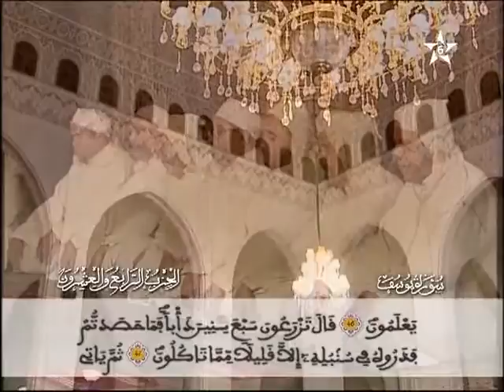سورة يوسف: قراءة جماعية مغربية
سورة يُوسُف 12/114
سبب التسمية :
سميت ‏بسورة ‏يوسف ‏لأنها ‏ذكرت ‏قصة ‏نبي ‏الله ‏يوسف ‏ ‏كاملة ‏دون ‏غيرها ‏من ‏سور ‏القران ‏الكريم‎ .‎‏
التعريف بالسورة :
1) مكية . ماعدا الآيات " 1،2،3،7 " فمدنية .
2)من المئين .
3) عدد آياتها .111 آية .
4) هي السورة الثانية عشرة في ترتيب سور المصحف .
5) نزلت بعد سورة " هود ".
6) بدأت السورة بحروف مقطعة " الر " ذكر اسم نبي الله يوسف اكثر من 25 مرة .
7)الجزء " 13 ، الحزب " 24،25 " ، الربع " 1،2،3 " .
محور مواضيع السورة :
سورة يوسف إحدى السور المكية التي تناولت قصص الانبياء وقد أفردت الحديث عن قصة نبي الله " يوسف بن يعقوب " وما لاقاه من أنواع البلاء ومن ضروب المحن والشدائد من اخوته ومن الآخرين في بيت عزيز مصر وفي السجن وفي تآمر النسوة حتى نَجَّاهُ الله من ذلك الضيق والمقصود بها تسلية النبي بما مر عليه من الكرب والشدة وما لاقاه من أذى القريب والبعيد .
سبب نزول السورة :
1) عن مصعب بن سعد عن أبيه سعد بن أبي وقاص في قوله عز وجل " نَحْنُ نَقُصُّ عَلَيكَ أَحْسَنَ القَصَصِ " قَالَ : أُنْزِلَ القرآن عَلى رسولِ الله فتلاه عليهم زمانا فقالوا : يا رسول الله لو قصصت فأنزل الله تعالى "الر تِلكَ آياتُ الكتابِ المبينِ " إلى قوله " نَحْنُ نَقُصُّ عَليكَ أَحْسَنَ القَصَصِ " الآية فَتَلاهُ عليهم زمانا فقالوا : يا رسول الله لو حدثنا فأنزل الله تعالى " اللَّهُ نَزَّلَ أَحْسَنَ الحَدِيثِ كِتَابًا مُتَشَابِهًا " قال كل ذلك ليؤمنوا بالقرآن .
2) قال عون بن عبد الله ملَّ أصحاب رسول الله فقالوا: يا رسول الله حدثنا فأنزل الله تعالى الله " اللَّهُ نَزَّلَ أَحْسَنَ الحَدِيثِ كِتَابًا" الآية قال : ثم أنَّهم مَلُّوا ملة أخرى فقالوا : يا رسول الله فوق الحديث ودون القرآن يعنون القصص فأنزل الله تعالى " نَحنُ نَقُصُّ عَليكَ أَحْسَنَ القَصَصِ " فأرادوا الحديث فدَلَّهم على أحسن الحديث وأرادوا القصص فَدلَّهم على أحسن القصص
فضل السورة :
1) عن مصعب بن عمير لمَّا قَدِمَ المدينة يُعَلِّم الناس القرآن بعث إليهم عمرو بن الجموح ما هذا الذي جئتمونا به؟ فقالوا إن شئت جئناك فأسمعناك القرآن ، قال :نعم فواعدهم يوما فجاء فقرأ عليه القران " الر تلك آيات الكتاب المبين إنَّا أنزلناه قرانا عربيا لعلكم تعقلون " .
2) عن عبد الله بن عامر بن ربيعة قال سمعت عمر عنه يقرأ في الفجر بسورة يوسف .
3) قال خالد بن معدان : سورة يوسف ومريم مما يتفكه بهما أهل الجنة في الجنة .
4) قال عطاء : لا يسمع سورة يوسف محزون إلا استراح إليها .